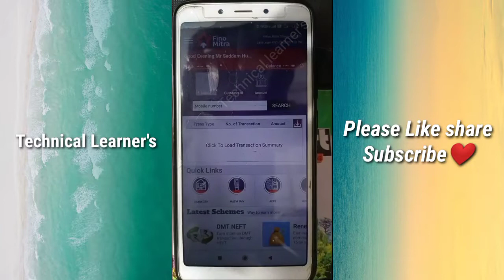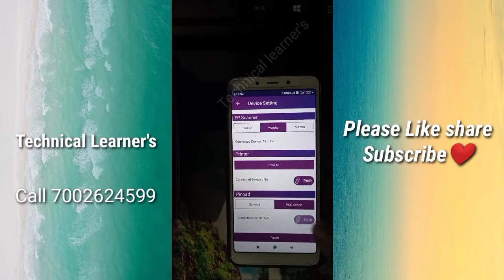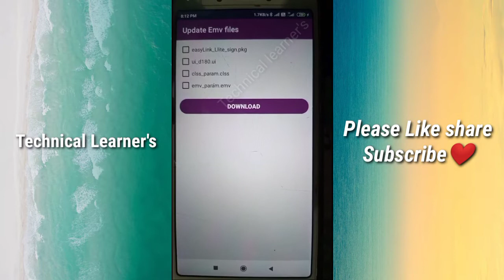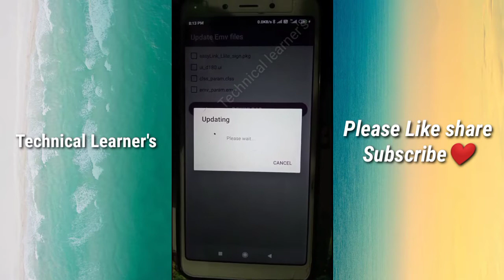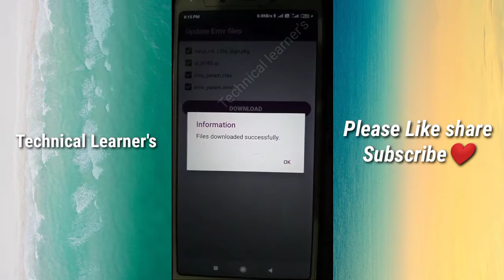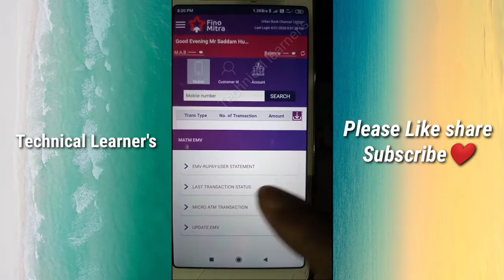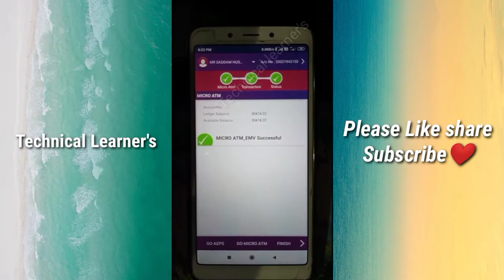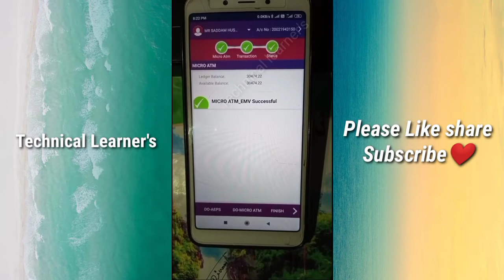Fino Bank Micro Atm Software update kaise kare How to update mATM fino payment Bank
Purana Micro Atm Ko kaise update kare How to update mATM fino payment Bank

 फिनो पैमेंट्स बैंक का micro atm को कैसे update करे

About : How to Update pax device D180 on fino Payments Bank🏦
micro atm mai EMV file ko update kaise kare a Sare process video mai hai.

_______Please_Subscribe___________

Joy hind
Thanks❤❤